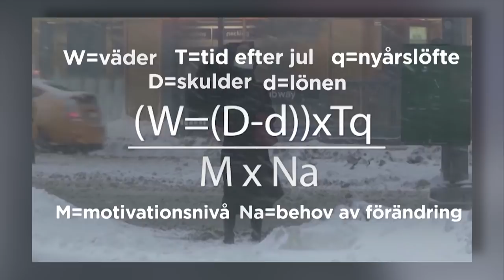Experternas tips mot depp: ”Gå hem och ligg med någon du gillar” - Nyhetsmorgon (TV4)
I dag är det årets deppigaste dag enligt en matematisk formel. Micael Dahlen, professor, och Anna Bennich, psykolog, ger sina bästa tips om hur vi kan vända moll till dur.